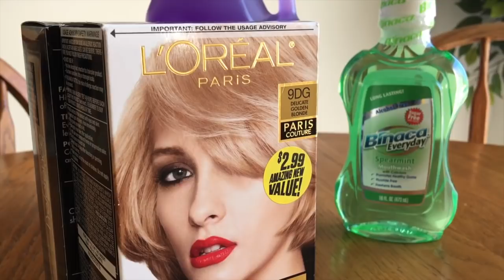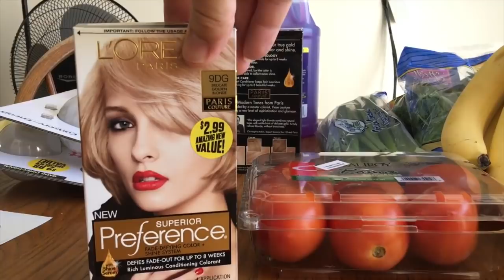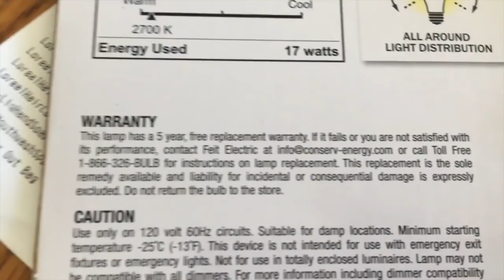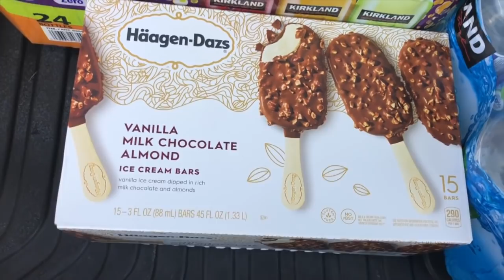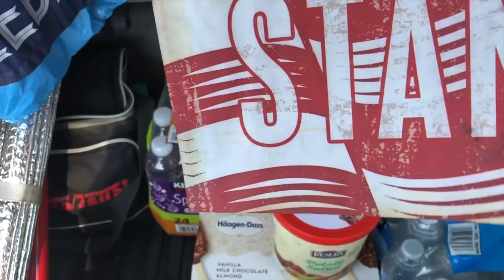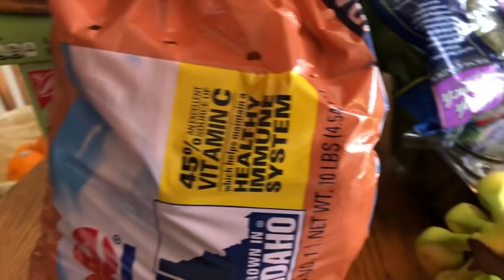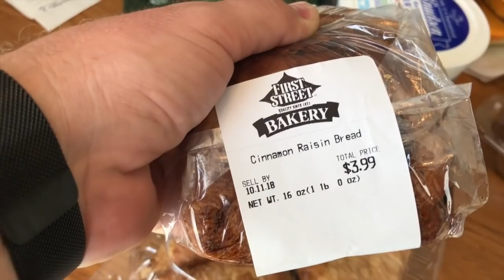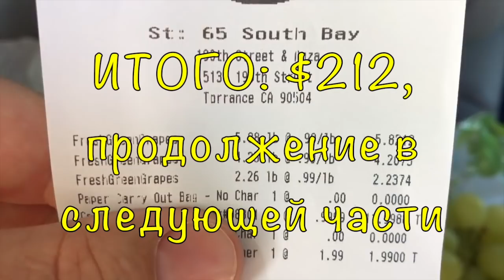VLOG#30: Сколько тратит на еду семья из 5 человек в США? Наш вариант расходов в Америке! Часть#1.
Сколько денег тратит на еду семья из 5 человек в США? Наш вариант расходов в Америке! Октябрь 2018, Часть#1.

Подбиваем чеки, подводим итоги. Думал будет одно видео, но получилось материала больше, чем ожидал. Резал - не помогло ;) Сделал работу над ошибками: почему не снимал в магазине, а дома? Время идёт - опыт растёт ;) Теперь, что бы было интереснее - съёмки только в месте свершения действия!

! Ищу волонтёров-видеомонтажеров ;) !Видеоматериала много, но не хватает времени на обработку.